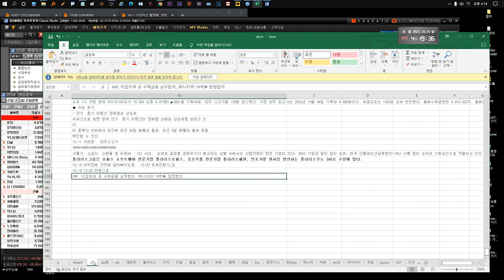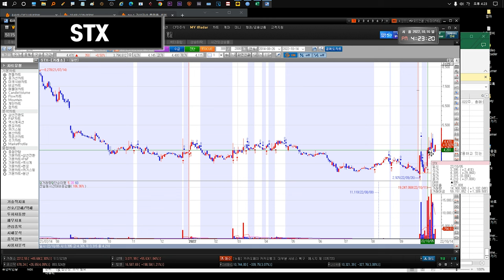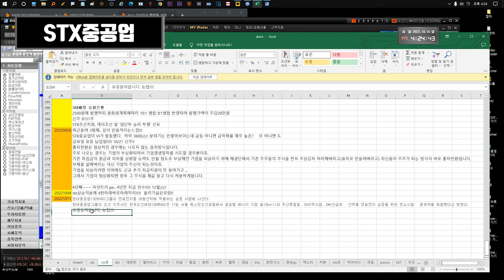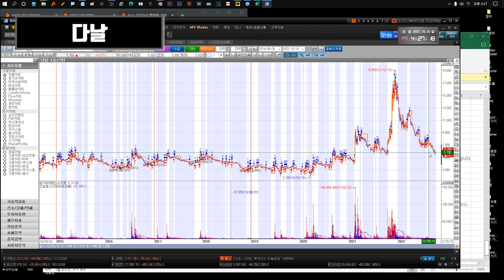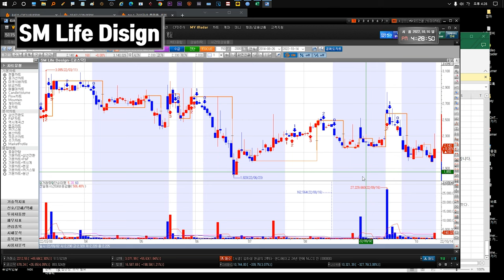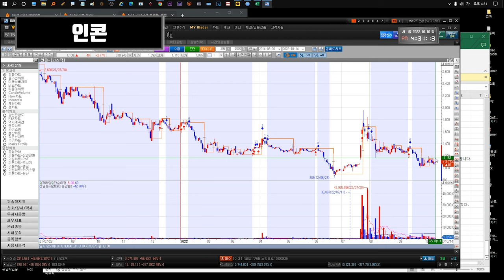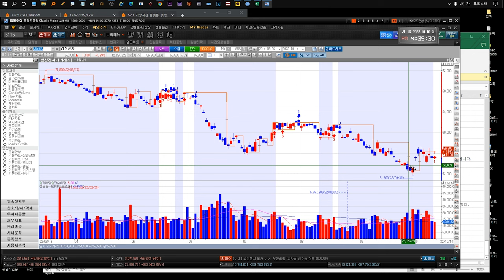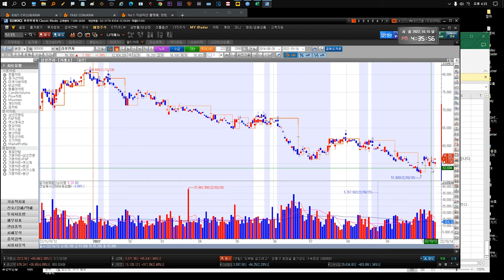221017 STX STX중공업 다날 유니슨 대한전선 GS리테일 SM Life Design 펄어비스 gs리테일 키이스트 YG PLUS 만도 인콘